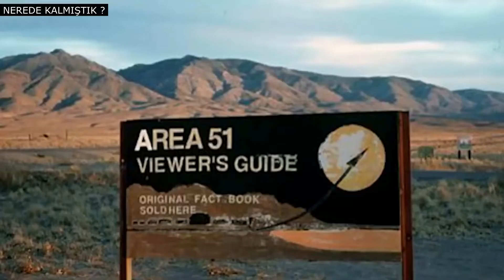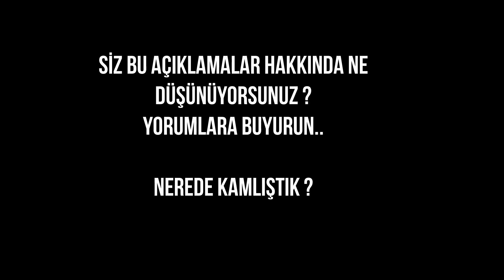Uzaylıların Kaçırmasının Ardından Gelecek Kehanetlerinde Bulunan Adamın Kafa Yakan Açıklamaları...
NEREDE KALMIŞTIK ? olarak size YouTube'da en bilgilendirici büyüleyici ve çekici videoları getirmeyi hedefliyoruz. Destekleriniz için teşekkürler :)